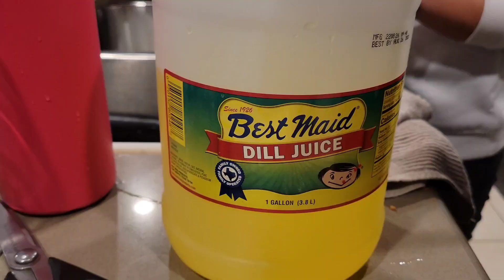Cruz, Ferrer and Cunanan get together